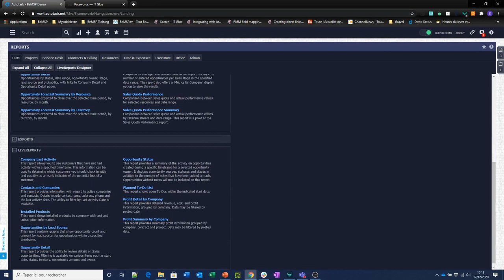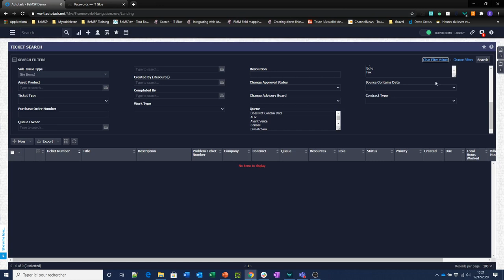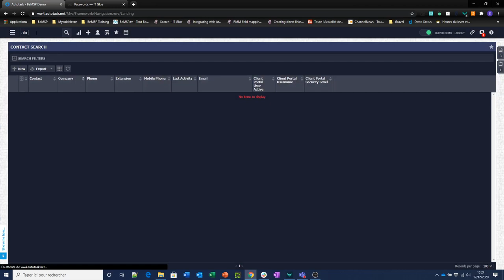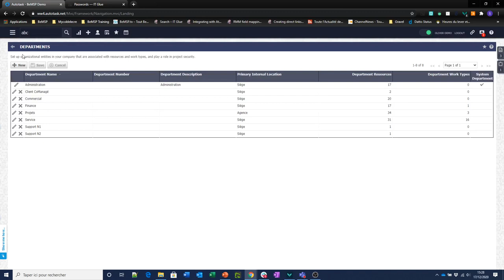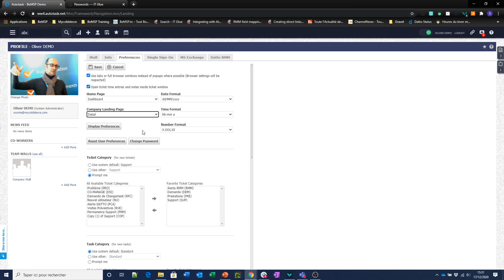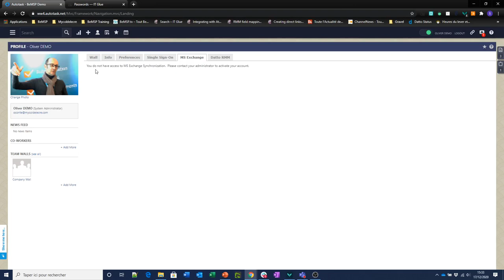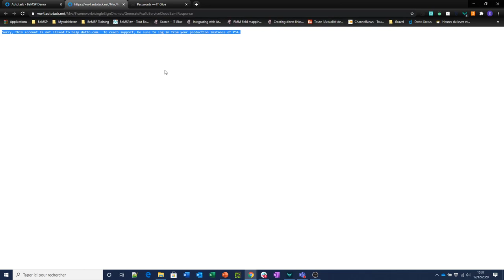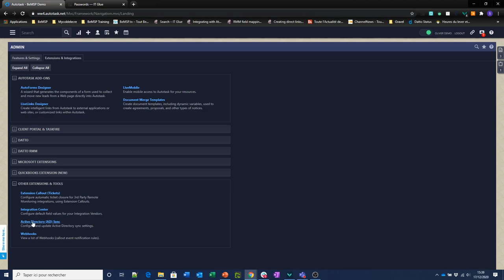Autotask PSA : présentation de l'interface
Dans cette vidéo, notre consultant Autotask PSA vous propose un tour d'horizon de la plateforme à travers les principaux menus de l'interface.

Autotask PSA simplifie vos opérations courantes grâce à une plateforme complète de gestion des activités informatiques conçue pour générer du succès pour les MSP.